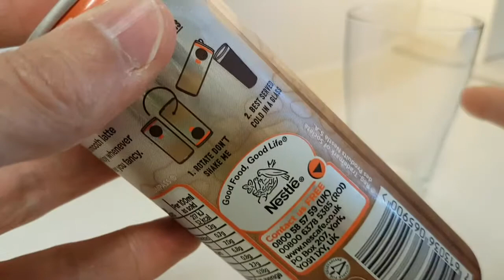Nestle Azera Nitro Latte - Random Reviews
Lets try a new Coffee product.